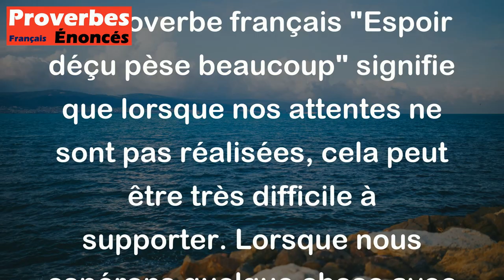Proverbe Français - Espoir déçu pèse beaucoup.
Ce proverbe français "Espoir déçu pèse beaucoup" signifie que lorsque nos attentes ne sont pas réalisées, cela peut être très difficile à supporter. Lorsque nous espérons quelque chose avec impatience et que cela ne se concrétise pas, cela peut être une grande déception et peser lourdement sur nous. Cela souligne l'importance de gérer nos attentes et de ne pas placer trop d'espoir dans une seule issue, pour éviter d'être trop affecté en cas de déception.